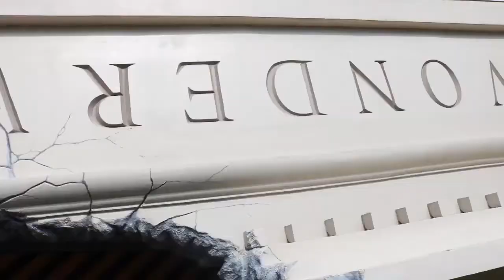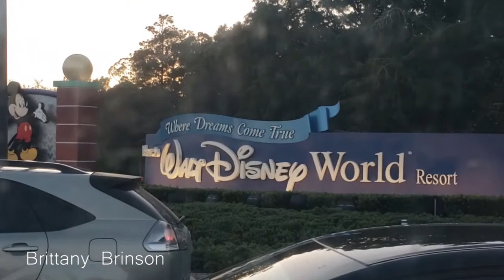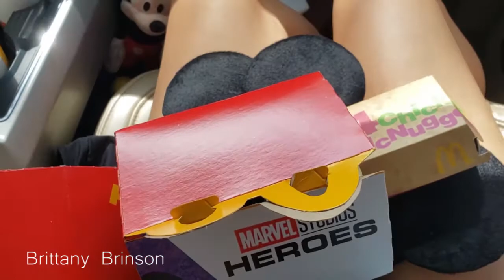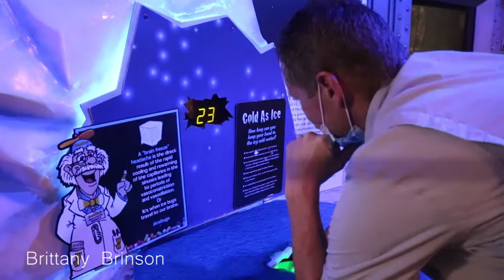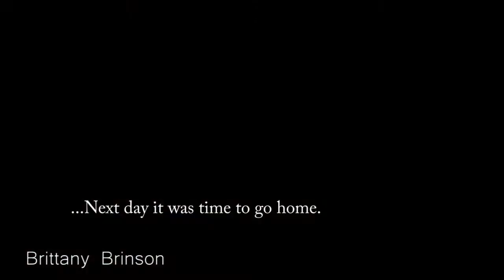Family Florida VLOG 2020| Disney World during covid | BRITTANY BRINSON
We went to Disney during covid!
Really, it was a late Birthday present to our oldest son since we couldn't have a party back at home. We vlogged our trip to bring you along with us!
A tell all video will be coming soon to give all the details on disney during covid!
While we made the most of it, I honestly suggest waiting and saving your money until things are back to normal.

Welcome Beautiful Soul!

Im so happy your here! I post all things beauty! Thanks so much for taking time to watch!
I really appreciate all your love and support!

xoxo
Britt

ABOUT ME:

My name is Brittany Brinson. Im all about Beauty, Lifestyle, and Motherhood. I was a Self taught Makeup Artist before kids and maybe plan on going back to that when my kiddos get older. I'm also really getting into sharing my life so I guess you could add Lifestyle in there. I'm married, stay at home mama with three boys! We are currently back and forth from Louisiana and Texas for the hubs work (Marine Construction). We are not full time Rv living but definitely considering it for a little while as we are building a house back Home in La. We Have 3 dogs, Axel, Diesel and Dollie (german shepherd, black lab and yorkie) then Stardust our Kitty who randomly showed up and never left. I really enjoy helping others by just telling my story and experiences. We strongly believe in Chirst and the power of positive thinking. I'm not your typical instagram mom life christian lady.. you will quickly figure that out.

 CODE: Brinson20

*Wishing you all the Best, Love and Happiness, God Bless you*

Feel Free to contribute to CC please and thank you, much appreciated!

Disregard Keywords: Self love, Positive Thinking, LOA, Instagram, Beauty Blogger, Boymom, Life with kids, Travel, Rv Living, mom Vlog, Post partum, pregnant, expecting, baby number 3, life with baby, mom life, young mom, dress the bump, baby bump, hospital bag, second trimester, third trimester, pregnancy symptoms, pregnancy week by week, look good pregnant, mommin aint easy, makeup, makeup tutorial, how to apply makeup, beauty influencer, how to apply makeup, makeup for beginners, moms who slay, mom makeup, makeup artist, Beauty, Makeup, Blogger, Fashionblogger, Skincare, Beautyblog, Makeupblogger, Makeupjunkie, Makeupaddict, YouTuber, Hairstyles, Blogginggals, Smallyoutubearmy, Style, Fashion, Makeuplook, Thegirlgang, Crueltyfree, Cosmetics, Selfie, Eyes, Giftideas, Nailart, Blogpost, Nails, Natural, Lipstick, Makeupreview